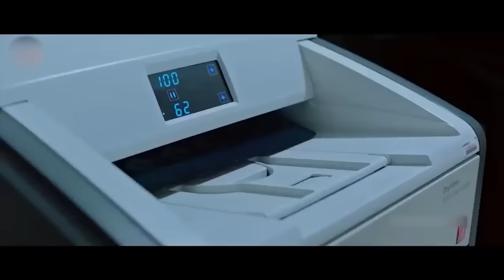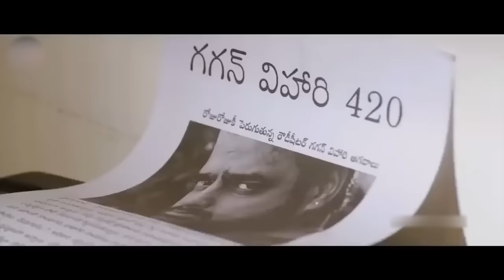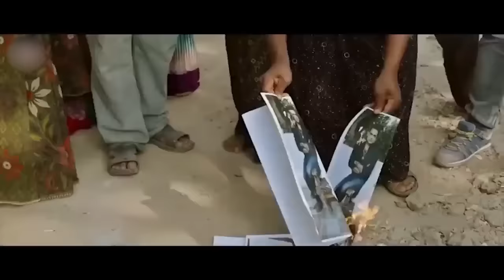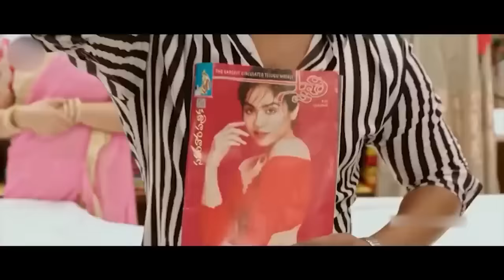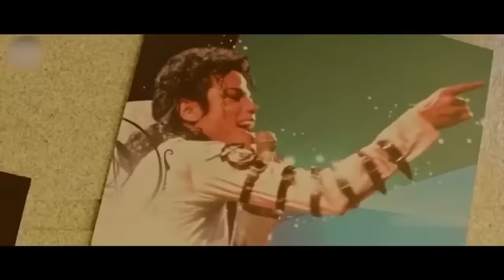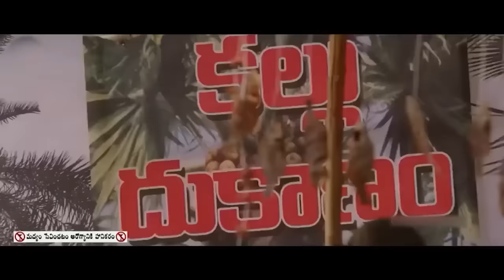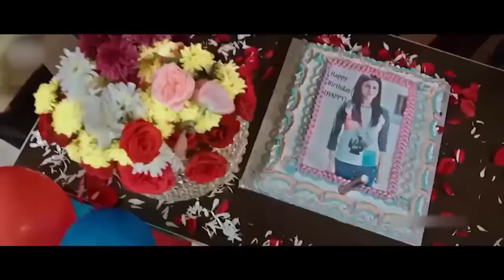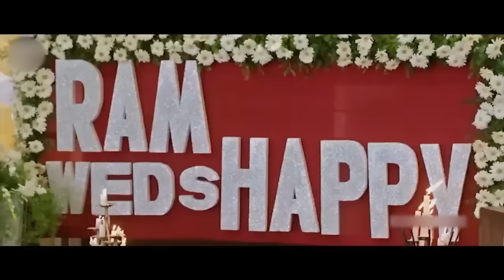Burra Katha Aadi, Mishti Chakraborty & Rajendra Prasad Telugu FULL HD Comedy Drama Movie || Matinee